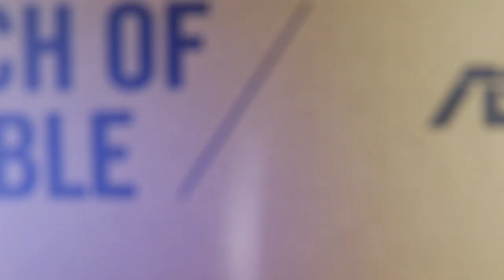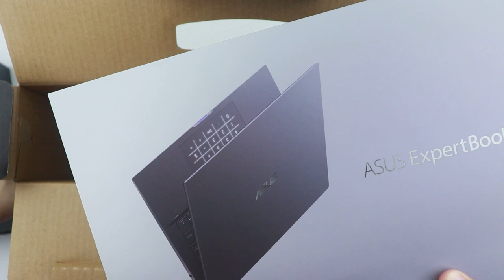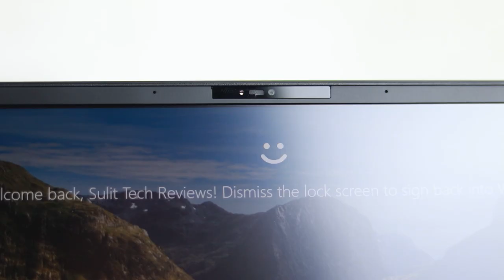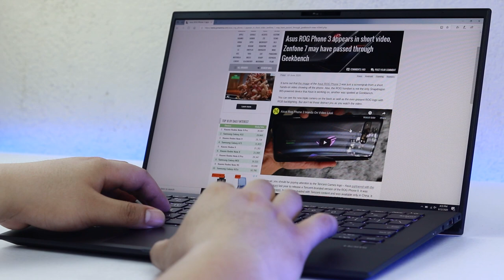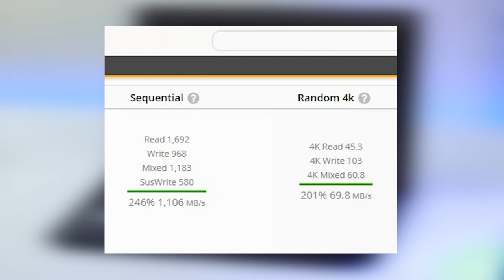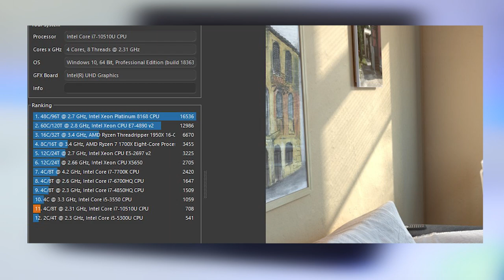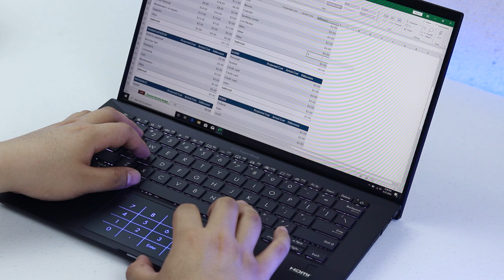Asus ExpertBook B9450 - Pinakamagaan na 14-inch Laptop!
Pinakamagaang laptop na nahawakan ko so far. Ito ang kaka-release pa lang na Asus ExpertBook B9450 Business Laptop! Magkano? Well.